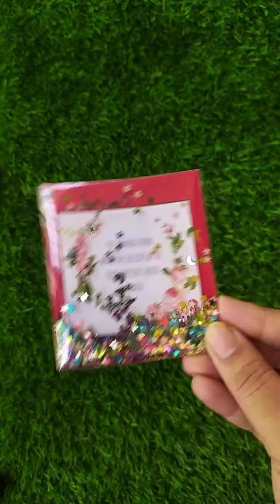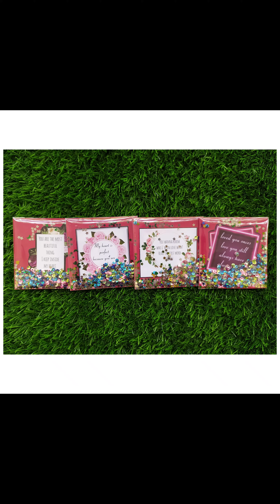Quick Shaker Card| Shaker card tutorial|Unique card ideas| Birthday quick diy card